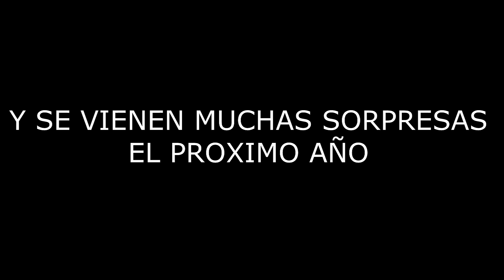CON HERMANOS vs HIJO ÚNICO | Lulu99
El tema de hoy es CON HERMANOS vs HIJO ÚNICO !
Comenta si tienes hermanos y cuantos tienes.

ACERCA DE MI:

Hola!, yo soy Lulu99 y en este canal espero que encuentres entretenimiento, videos de risa y algunos videos para chicas, a veces subo videos de moda, maquillaje, DIY, retos y otros, pero principalmente subo videos tipo sketch como "expectativa vs realidad" y videos al estilo "cosas tipicas de"... con los que espero puedas tener un poco de entretenimiento, risa, o diversion. Hago el intento para que mis videos de risa te gusten mucho, aunque sé que no soy muy graciosa a veces trato de que sean videos divertidos y te gusten bastante.